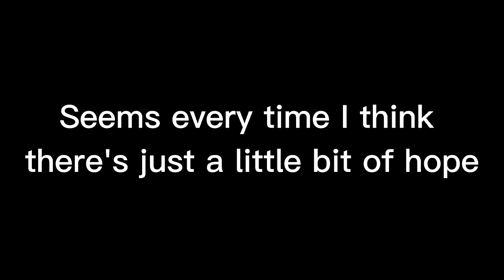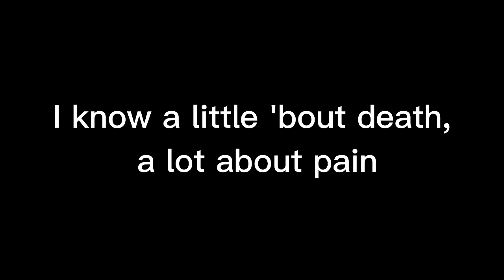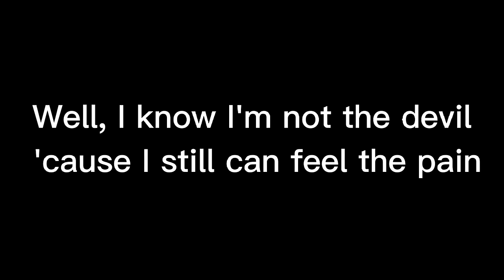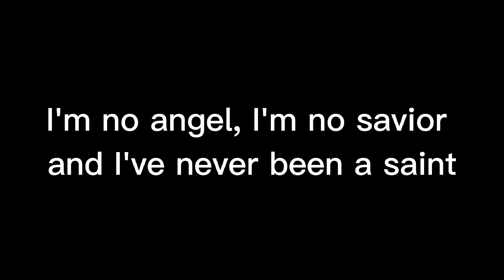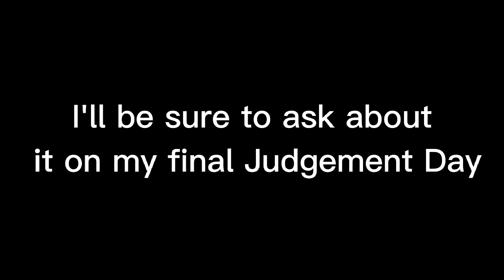Five Finger Death Punch Judgement Day Lyrics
This song is taken from the album:Afterlife which is is FFDP'S 9th album.

Lyrics:

La, la
La, la
La, la
La, la

You gotta watch for the shot, beware the ricochet
Dance, dance motherfucker 'til the fat bitch sings
You get one for the chamber, two for good health
Know a little 'bout evil and a lot about hell
Playin' ring around the daisies with a shotgun shell
If you're gonna take a life better keep it to yourself
Seems every time I think there's just a little bit of hope
Someone comes out swinging with a dead man's rope

Damned if I will and damned if I won't
Doomed if I try, doomed if I fail
Damn you all to hell

I'm no angel, I'm no savior and I've never been a saint
Well, I know I'm not the devil 'cause I still can feel the pain
I walked through fire and through brimstone and there were no pearly gates
I'll be sure to ask about it on my final Judgement
Day

Judgement Day

Two tears in a bucket, one down the drain
Dance, dance motherfucker 'til the war drums play
I know a little 'bout death, a lot about pain
I ain't ever seen a storm that don't end in rain
Gotta pay the pied piper, every dog'll have his day
I don't stress the mess 'cause it's all so cliche
You can run around in circles, but it always ends the same
You'll be swinging from the end of a dead man's chain

Doomed if I do, doomed if I don't
Doomed if I will, doomed if I won't
Damned if I try, damned if I fail
Goddamn you all to hell

I'll be sure to ask about it on my final Judgement Day

Judgement Day

La, la
La, la
My final Judgement Day
La, la
La, la

Watch for the shot
Watch for the sh-sh-shot (motherfucker)
Watch for the shot (beware the ricochet)

In my final resting place, when I finally found my grace

La, la
La, la
La, la
La, la
La, la
La, la

Songwriters: Ivan Greening / Kevin Gregory Churko / Zoltan Bathory